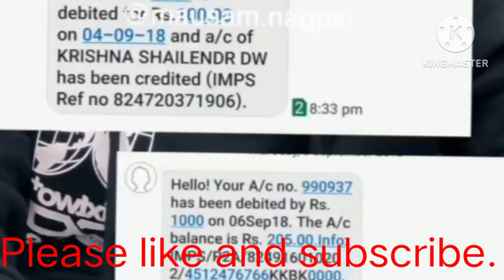Video leak l A short film on cyber crime l Anantlive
Don't share our phone in other hand they are scammer . be alert he will forward all OTP on yours number and your account will be finish on few time.
सावधान
मदद करने से पहले 10 बार सोच लीजिए यदि कोई भी व्यक्ति आपसे आपका फोन मांगे और कहे कि मुझे एक इमरजेंसी कॉल करनी है मेरा भाई हॉस्पिटल में है या मेरे घर में कोई इमरजेंसी है ऐसा ना करें। वह आपके फोन से फॉरवर्डिंग कॉल करेगा और आपका अकाउंट खाली हो जाएगा। मदद करना चाहते हैं तो उसकी कॉल अपने हाथों से खुद डायल करें और बात करा दे।
@Akhil Bhartiya cyber Suraksha
Bluetooth cyber fraud#ब्लूटूथ साइबर फ्रॉड#unbelievable Bluetooth cyber fraud#
ward amazing Bluetooth cyber#

how to how to do complaint against the cyber fraud
साइबर फ्रॉड के अगेंस्ट कंप्लेंट कैसे करें।
साइबर फ्रॉड से कैसे बचें
साइबर अपराध की सबसे अच्छी वीडियो।
फाइबर फ्रॉक 2023
crime alert
crime patrol
Bank scams
Bank scams and fraud
Bank ischemer call recording
Bank scanner Bluetooth connectivity
Bank scams call
Bank scams in India
bank scams on call recording.
bank scam angry Prash
Bank scam fraud typically involves fraudulent activities aimed at stealing money or sensitive information from individuals or organizations through deceptive means. Here's a concise description:

"Bank scam fraud is a form of deceitful behavior where criminals impersonate legitimate banks or financial institutions to trick victims into divulging their personal or financial information, leading to unauthorized access to accounts, unauthorized transactions, or identity theft."
Certainly, here are 100 keywords with hashtags related to cybercrime:

l#Cybercrime
l#MalwareThreats
l
89.